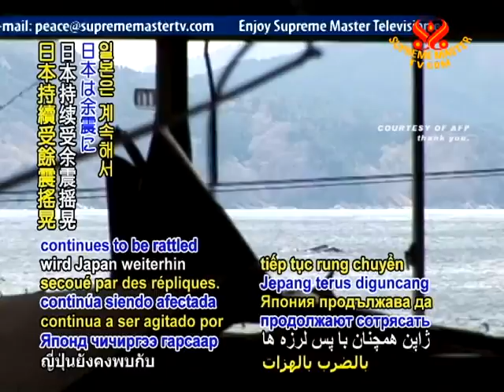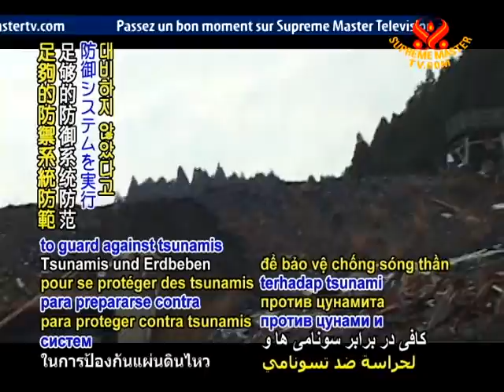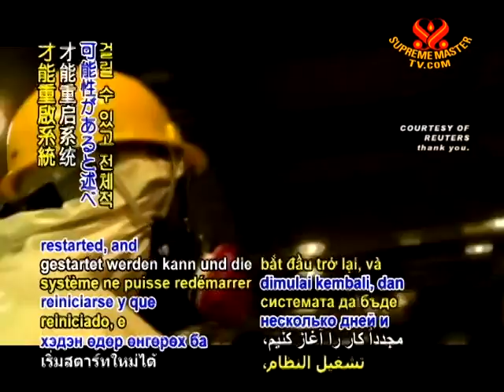Post-disaster nuclear safety efforts continue in Japan - 20 June 2011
Post-disaster nuclear safety efforts continue in Japan. Starting Thursday, June 16, a three-day search was launched for the more than 7,700 people still officially missing nearly 100 days after the March 11 disaster. Meanwhile, Japan's government has made it easier for people to declare missing loved ones legally deceased. Even over three months after the initial quake and tsunami, Japan continues to be rattled by aftershocks, with a 5.9-magnitude temblor striking near the east coast of Honshu on Saturday, centered 97 kilometers northeast of the badly-affected Iwaki in Fukushima Prefecture. At the meeting of the government's Coordinating Committee for Earthquake Prediction on Monday, June 13, Tohoku University researchers had suggested the use of GPS data for faster calculation of earthquake magnitudes and resulting tsunamis, enabling much quicker response. The Tokyo metropolitan government also plans to revise a map showing areas susceptible to soil liquefaction in the event of a powerful quake. Liquefaction on March 11 had resulted in serious damage to buildings and infrastructure along Tokyo Bay. The new projection map is scheduled to be made public by spring 2013.

Meanwhile, the struggle to bring the disaster-hit Fukushima Daiichi nuclear power plant under control continues. A 160-page report by the International Atomic Energy Agency (IAEA) being presented Monday at a nuclear safety meeting in Vienna, Austria states that while the Fukushima plant engineers were to be commended for their handling of the disaster, Japanese officials did not implement a sufficient defense system to guard against tsunamis and earthquakes. The report recommends comprehensive changes to better address potential future calamities. Meanwhile, a survey reported on Sunday by the Tokyo Shimbun newspaper revealed that 82% of Japanese, or 4 out of 5 people, want to see nuclear energy phased out. Just five hours after the Friday launch of an operation to clean 100,000 tons of accumulated radioactive waste water for re-use in continuing to cool reactors, the procedure had to be halted as radiation levels in the collecting device rose much faster than expected. Tokyo Electric Power Company (TEPCO) say it may take days before the system can be restarted, and the entire operation may need to be reconsidered. Although TEPCO officials stated that this latest problem would not delay the scheduled January 2012 date for completely shutting down the plant, a more immediate concern is that the continued accumulation of highly radioactive water could result in ocean overflow within one week, with potentially international effects.

Amid the ongoing nuclear crisis, more hot spots registering high concentrations of radiation are being discovered beyond the 20-kilometer exclusion zone around the nuclear facility. As a result, Chief Cabinet Secretary Yukio Edano announced on Thursday that the government plans to ask expectant mothers and children to evacuate from these areas. The French government is meanwhile calling for the European Union to add products from Shizuoka Prefecture in central Japan to the list of items requiring examination after tea leaves imported from the region into France were found to contain over twice the amount of radioactive cesium than the European Union limit.

We are thankful, Japanese and international officials and personnel for your efforts to resolve the radiation crisis. Our prayers for the Earth's protection from such dangers through humanity's more eco-conscious efforts.